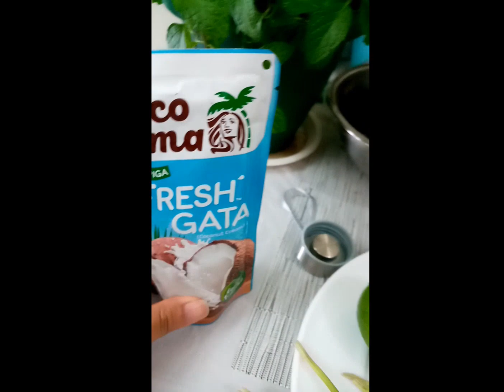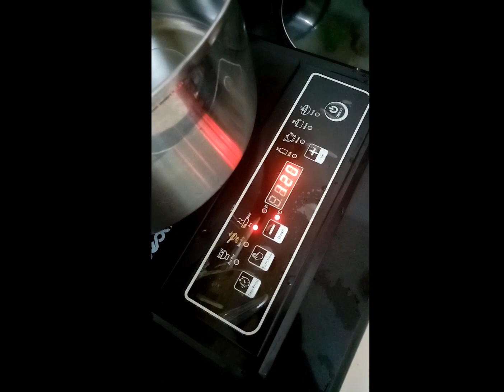How to make tom yum | My Own Version Thai Soup| Fresh Ingredients from the garden to the kitchen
Touted as one of the healthiest dishes in the world, Tom Yum (or Tom Yam) is loaded with healthful nutrients, surrounded in a rich aroma of spices, seafood and herbs, a true mainstay meal across much of Asia and Australia.

Spicy and sour are two common flavours in Thai food, and Tom Yum Goong is definitely a spicy and sour soup. The different kinds of herbs and spice that each Thai restaurant used enrich the spiciness and sourness of their version of Tom Yum Goong. This is why most people around the world enjoy Tom Yum Goong.

Main ingredients: Broth, lemongrass, kaffir lime leaves, galangal, lime juice, fish sauce, chili peppers

Place of origin: Central Thailand

Alternative names: Tom yam

From the pot garden to the kitchen